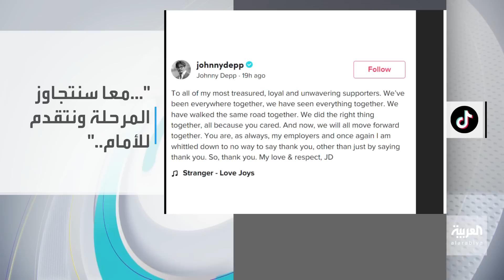تفاعلكم | المعركة بين جوني ديب وأمبر هيرد مستمرة ولكن على تيك توك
معركة جوني ديب وطليقته أمبر هيرد مستمرة ولكن على منصات التواصل بعد إنشاء الممثل حساب له على تيك توك